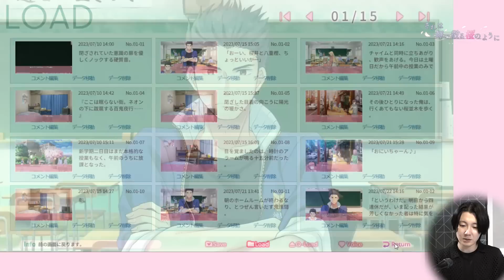【#13】ゲーム実況“それは舞い散る桜のように-Re:BIRTH-”『それ散るリメイク/ゲーム実況13回目』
【それは舞い散る桜のように 20th Project】

20年の時を超え当時のオリジナルスタッフが
制作する“それ散る”完全フルリメイク版！！

ここでしか見られない！
9/29発売『それは舞い散る桜のように-Re:BIRTH-』最速のゲーム実況！
“それ散る”を盛り上げていきましょう！！

『それは舞い散る桜のように-Re:BIRTH-』
■2023年9月29日(金)発売予定！！■
シナリオ脚本：王雀孫
サブシナリオ：あごバリア/森崎亮人
キャラクターデザイン原画：西又葵
制作：Navel

■オープニングテーマ“days”

■新エンディングテーマ“Reflection”

■挿入歌“be loved～桜の彼方へ～”

それは舞い散る桜のように
幻の続編作品【けれど輝く夜空のような】
クラウドファンディングにて制作決定！
2024年初夏頃発売予定！
沢山のご要望を頂き、2023年秋頃より
ご支援額により「けれど輝く夜空のような」の
ゲーム本編が手に入る"けれそらCF”のご支援者様を追加募集決定！！
詳細は続報をお待ち下さい。

※動画に使用している素材は開発中のため変更の可能性があります。
※動画の転載はおやめください。